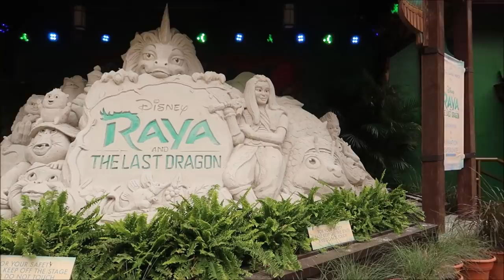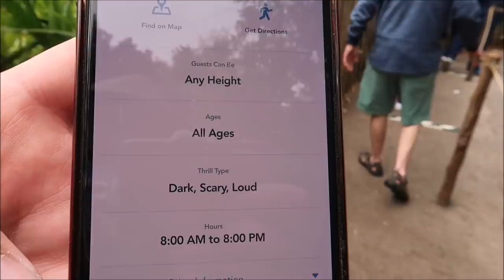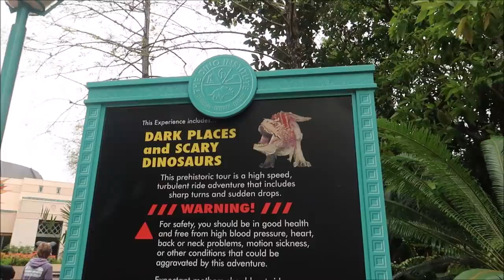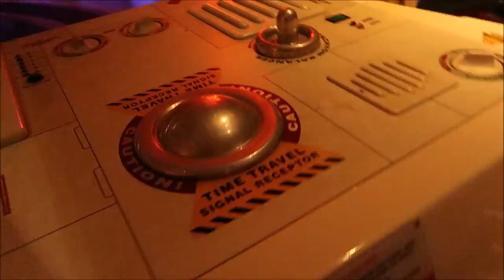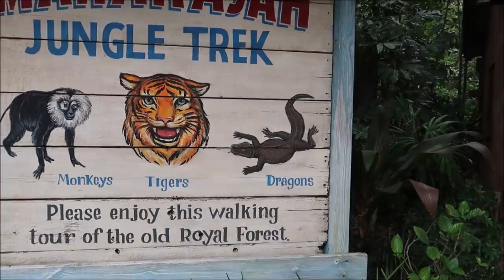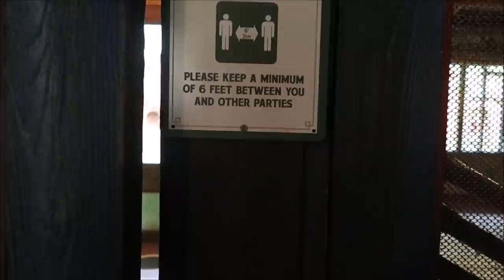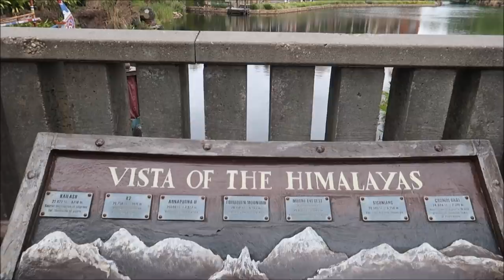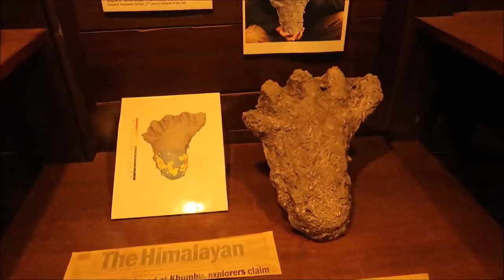Disney’s Animal Kingdom SCARIEST Attractions & Rides | Scary Dark Rides At Walt Disney World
Avatar Flight of Passage
Fly on the back of a mountain banshee during a thrilling ride over this vast land.
The Na’vi Shaman of Songs in a bioluminescent rainforest on the Na'vi River Journey attraction

Na’vi River Journey
Navigate deep into a bioluminescent rainforest on a family-fun adventure.

Kilimanjaro Safaris
Embark on a guided tour of an African savanna, home to live exotic animals.

Kali River Rapids
Hang on tight for a rip-roaring, raft ride through scenic jungle landscapes.

Expedition Everest
Speed through the Himalayas on a runaway train while avoiding the Yeti.

Conservation Station
Encounter fascinating animals and learn what it takes to care for them.

Maharajah Jungle Trek
Venture into a paradise of tropical trees, mystical ruins and wild animals.

Dinosaur
Travel back in time on a perilous prehistoric race to rescue a dinosaur.

3211 Vineland Rd
PMB# 244

B_Malone

Theresa Asperti

Kate Francis

Will Culbertson

Phillip Beaulieu

April King

Stephanie Wheeler

Jonathan Wyman

Sparrøw Rollins

Dustin Whitfield

Jeff Blacker

Joe Couture

Shawn Nava

Alexondra Lee

Ron Fox

Nickr2190

Mark

Tracie Hess

Lee Taylor

Jennifer Stewart

Googly BearKEB

Rollerblades451

It’s Pat

Brian H

Rebecca Anderson

Jenny Walter

Ashley Short

Jon May

Lisa A

Tamara Janowski

Jenni

Ian Boldsworth

Kim Wilson

Mat Piscatella

Amanda AJ

Heather Ludwig

Bill Barsh

Preston Bman

Bobby Tyning

Sarah

Kirk Hofeling

Josh

Sherman_117

Janet S.

Ashley Whitaker

Stacie Webster

Patricia Jean

Joy Frye

Blake McAskill

Alli Nivison

Britt Graves

Paige Elliott

Chris Yobb

Bronwyn Hayes

Arthur Childs

Jane Toney

Jessica Fox

ALEXSANDRA WATSON

Troy Parker

Kevin K.

The Zimmermans

tabetha p

Mike Wennmacher

Prinsez54

Liz Walsh

Eric Eggink

Bobby Preteau

Chad Jennings

Rachel Son

Chris p

Stacy Ludwig

Ryan Tyler

Victoria Thompson

ERNIE NOLTE

Mike Elliott

Linda Bradbeer

Robert Belliveau

Tina Spicer

Edward Williams

Kayla Barnett

Kristi Mikle

James Connelly

Regina & Michael

Ann Kennedy

Jill Burns

Guy Turnquist

Shane Hebert

Christine Beebe

Rachel Warde

Lorraine Bonacorsi

Sheryl Potter

ScubaCat3

Texas Takes

Dawn Fawcett

Jesse Burrows

Brock Belinske

Tracey Armstrong

Thomas Young

Mary Place